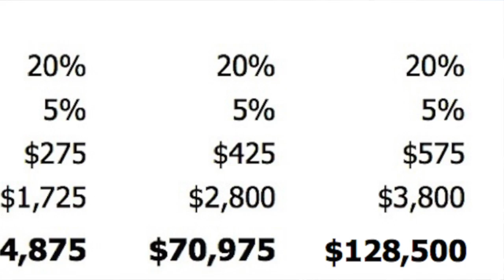1956 Ford Thunderbird 312 V8: una vera chicca anni '50!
1956 Ford Thunderbird 312 V8: una vera chicca anni '50!